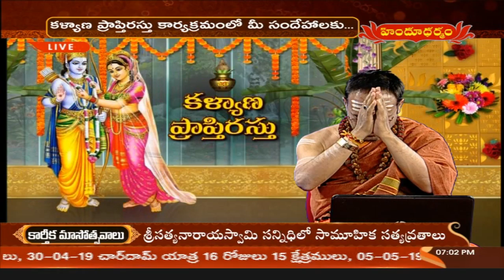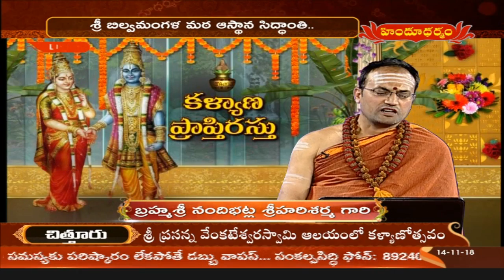Kalyana Praptirasthu | Nandibhatla Srihari Sharma | 14-11-2018 | Hindu Dharmam